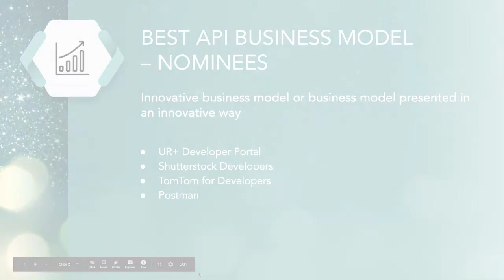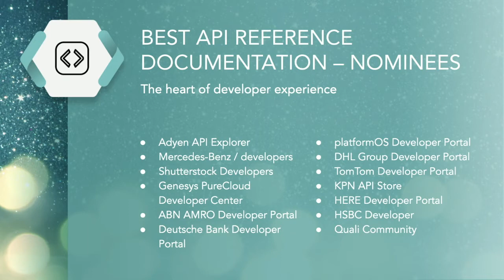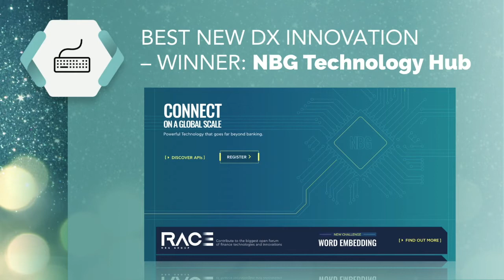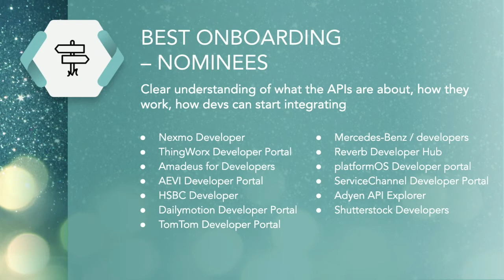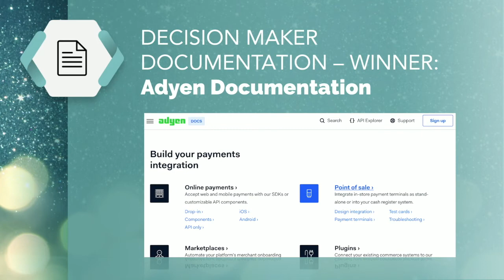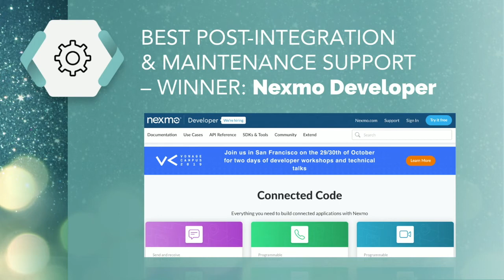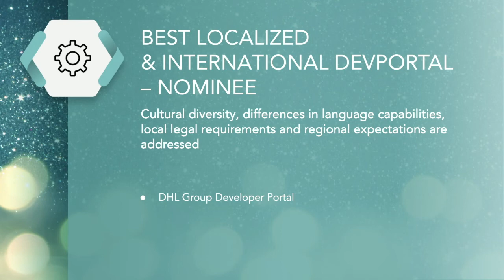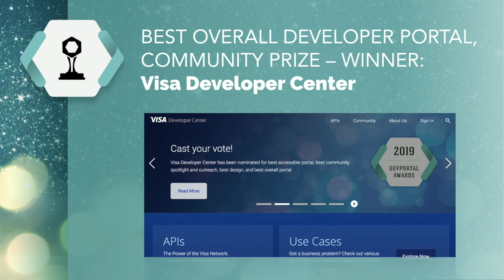Devportal Awards Gala -- Amtserdam 2019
What makes your API references good? How can you boost developer experience? What docs do decision makers need? What ensures accessibility?

A handful of leaders in the API space are developing DX innovations for their API products and developer portals, but it is difficult to see clear trends in the API docs space. With the DevPortal Awards, Pronovix aims at creating an opportunity to celebrate the best developer portals, their API documentation components and inclusive characteristics, so that the API industry as a whole can accelerate its own learning.